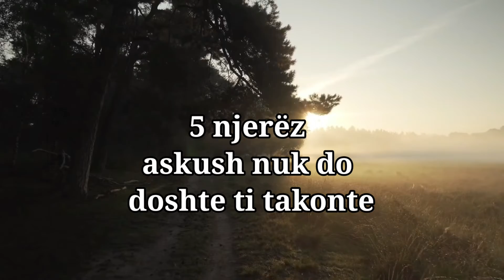5 njerez askush nuk do doshte ti takonte! - Hoxhe | Zejdi Bardhoshi